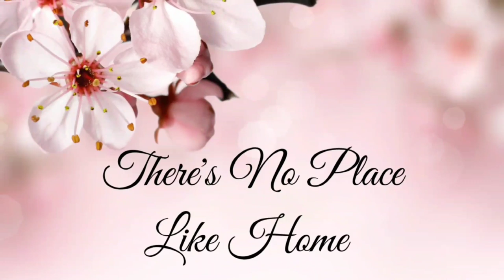Homeschooling 101: How to Assess Learning WITHOUT Tests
Tests aren't the only way to assess learning. In fact, they aren't even the best way to assess learning. Take advantage of your homeschool freedom and allow your kids to learn in a way that's natural and effective.